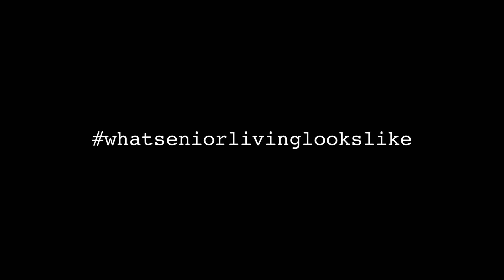A Spina Bifida Conversation with NIna Tame - Arrow's Diversity & Inclusion Speaker Series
Welcome to the Arrow Senior Living Diversity and Inclusion Speaker Series! The purpose of this series is to expand knowledge, empathy, and understanding of the broader, ever-changing world around us by creating opportunities for conversation with experts in various areas.

NIna Tame is a disabled advocate, writer, and "The Disabled Step-Mum you never knew you needed 🏳️‍🌈👩🏻‍🦽!" She converses with Hazel Gumm, an Arrow community resident, about spina bifida, pain, misconceptions, and how walking doesn't equal happiness.